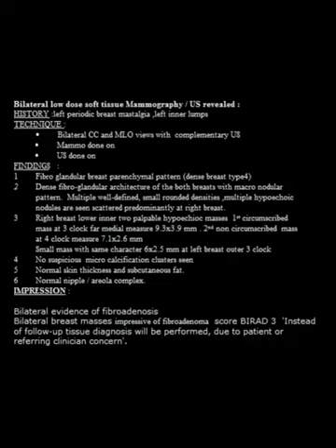CASE 281 SONOMAMMOGRAPHY FIBROADENOSIS